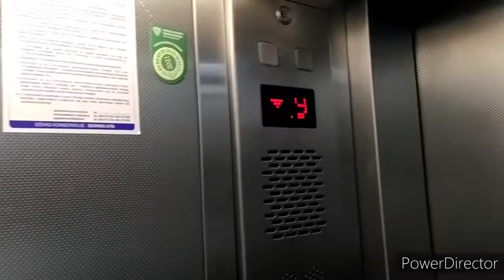Lift service @ Lwowska 59 kl.5, Tarnów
Dzisiejszy film z windy Lift service z Lwowskiej 59 klatki 5 z rocznika 2006, w 9-klatkowym wieżowcu.